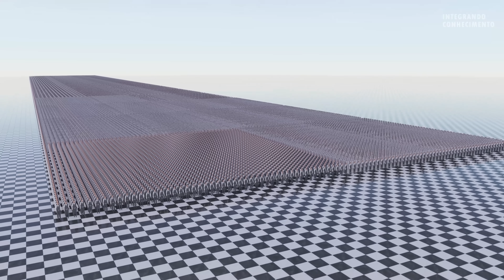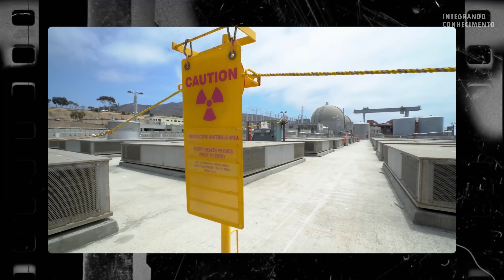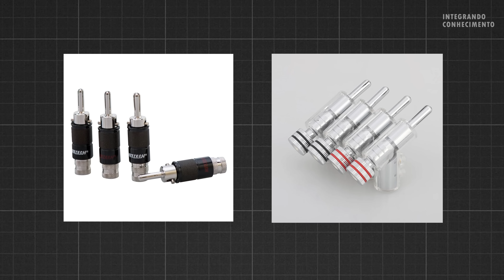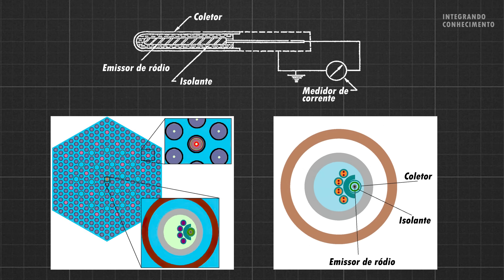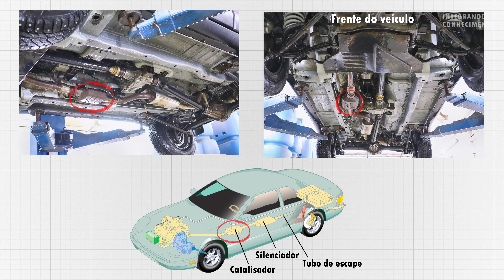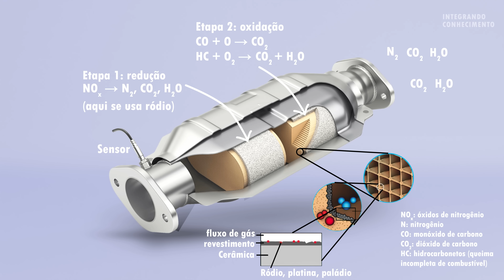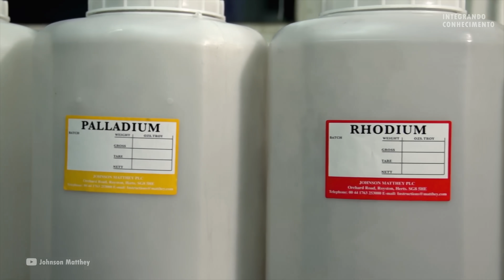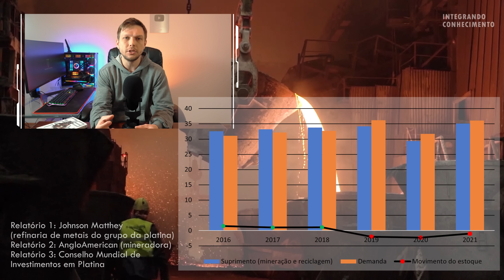Esse metal custa R$4.2 milhões 1 kg [mais do que Paládio]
Ródio, o metal mais caro do que o Paládio.